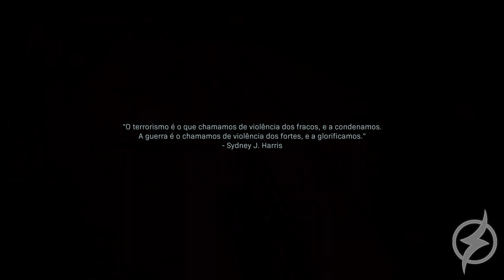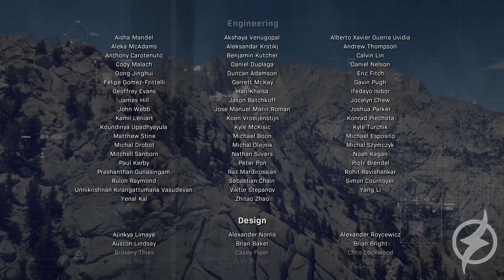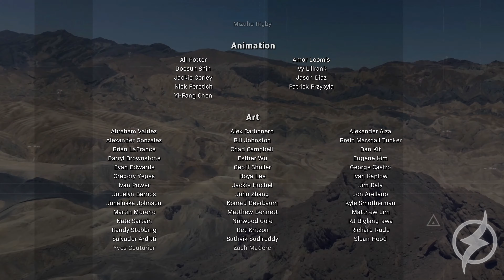A GUERRA FINAL ! | MODO REALISMO - Call of duty Modern Warfare (2019) FINAL | 4K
Finalmente, tudo foi colocado nos seus devidos lugares e obtivemos uma das campanhas mais incríveis do canal!

| MEU SETUP |